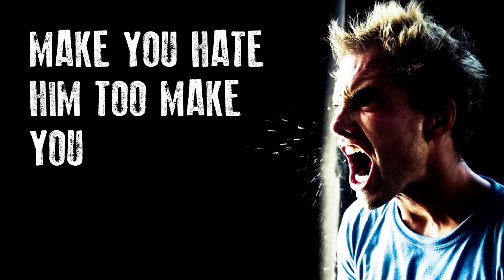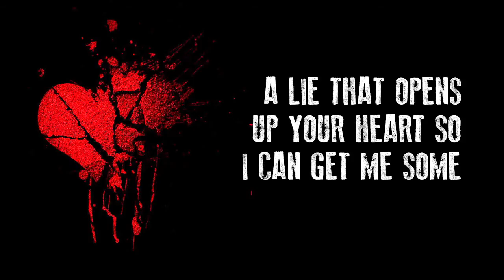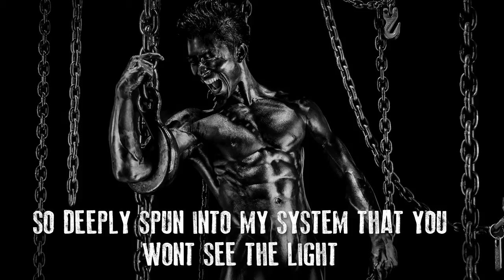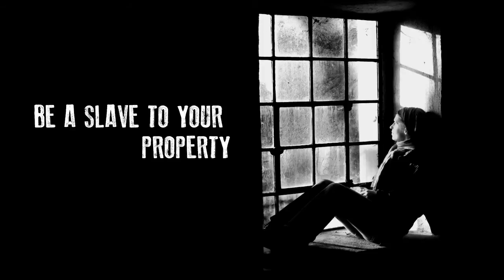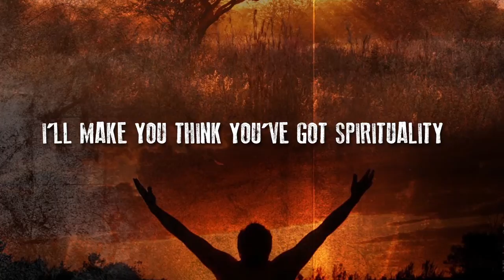In The Words (CCHS Edit)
Adobe Photoshop, Adobe Premiere Pro
Calvary Chapel High School
Neverinactive Media